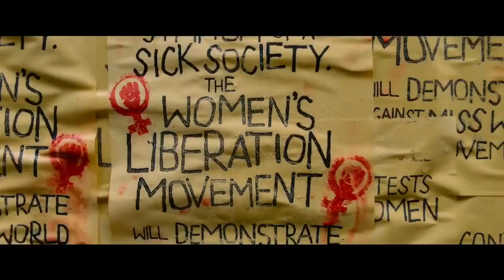MISBEHAVIOUR Trailer (2020) Gugu Mbatha-Raw, Keira Knightley Movie